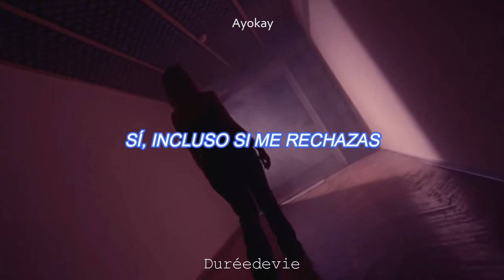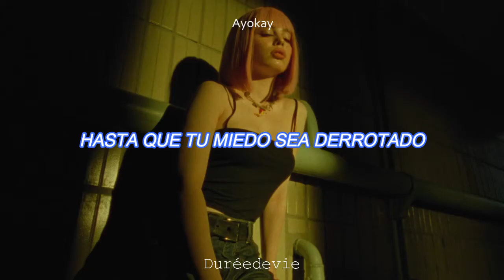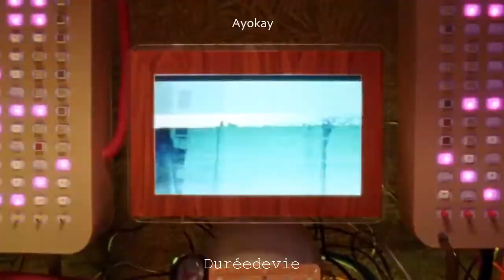Ayokay - I Still Need You //Subtitulado al Español //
Ayokay -I Still Need You  (Traducida/Subtitulada al español )
Alguna sugerencia talvez algún tema déjamelo en los comentarios.🍂🍁
Lo hare con mucho gusto.

Hoy les traigo este maravilloso tema de Ayokay perfectamente genial (Disfrutalo)

// Lyrics [ Ayokay - I Still Need You ] //
Is It All My Fault ♪

If It Falls Apart
Was It All That Hard
To Have All My Heart
But I Still Need You
Yeah I Still Need You Till
The End

Yeah Even If You
Turn Me Down
I Still Need You As A Friend
The End

Turn Me Down

We’Ll Stay This Way
Till You Feel Like
You Need It
I’M There Always
Till Your Fear Is Defeated

El video fue tomado de "Ayokay - I Still Need You"

Gracias por todo el apoyo que esta recibiendo el canal, espero disfrutes de l video

→ All the copyright goes to Ayokay.